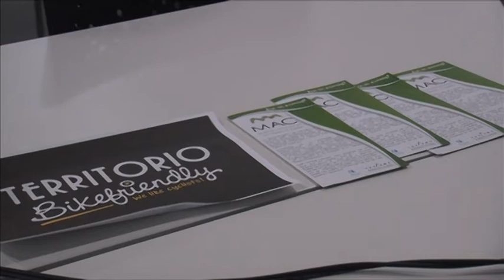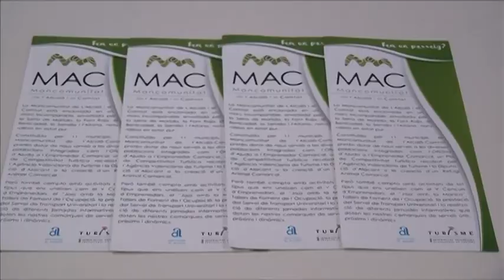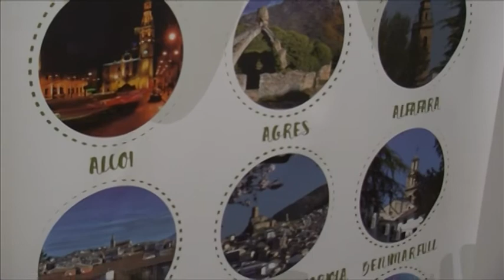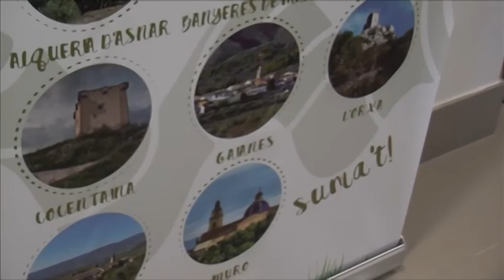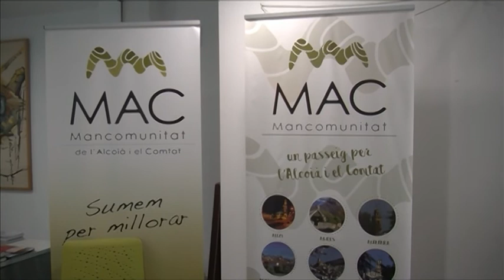Notícia Alcoleja nou membre Mancomunitat Alcoià-Comtat 7 maig 2018